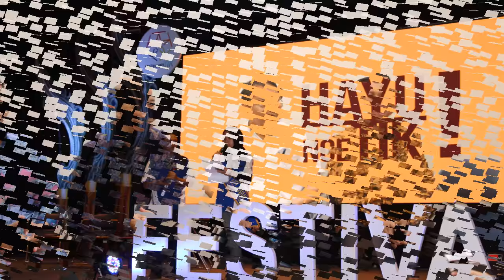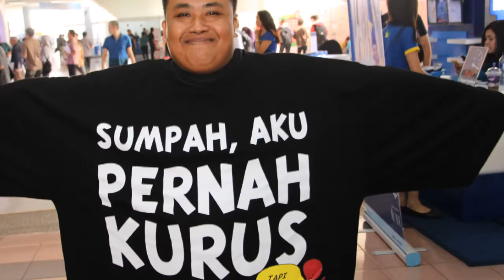Festival TIK 2015 Sabuga - Bandung Amazing Pisan